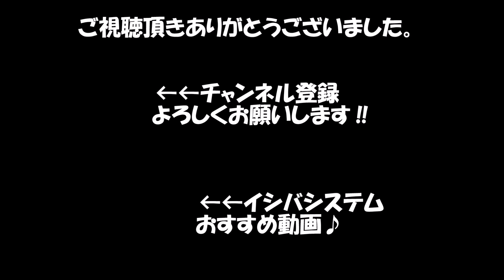コント「推しの卒業」~イシバシステム~comedy videos~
アイドルヲタク兼特典会芸人がコントをやってみた！？

テーマは「推しの卒業」です！

僕たちが推していたアイドルさんが卒業する時に、コントにしてほしいテーマを決めて
もらって、作ってみました。
目標は尊敬するサンドウィッチマンさん、ナイツさん、アンジャッシュさんです！

どんなコメントでも歓迎です。
今後に生かしますので、とうぞよろしくお願い致します。

ーーーーーーー★イシバシステムおすすめ動画★－－－－－－－

「イシバシステム」自己紹介

サラリーマンのアイドルヲタクのボケ担当めしだまこと(大きい眼鏡野郎)とツッコミ担当石垣島祐樹(小さい方)が、乃木坂46の握手会で齋藤飛鳥さんにネタをやってウケたので、二人とも「俺たち面白いんじゃね！？」と勘違いして、結成！！
なお未だに勘違いしつづけており、齋藤飛鳥さんと共演することを目標にアマチュア芸人として活動し続けている。